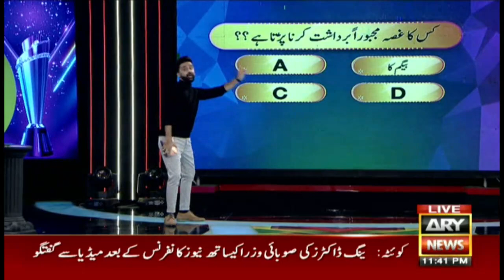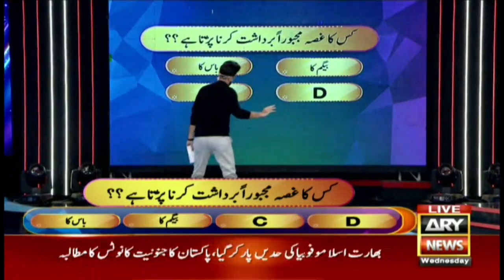Waseem Badami's "Masoomana Khel" with Iqrar Ul Hassan